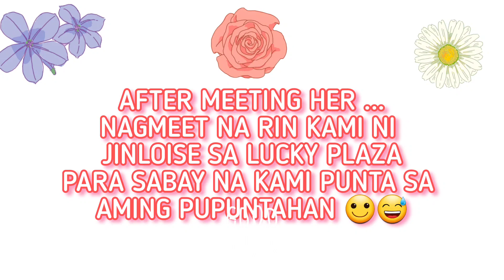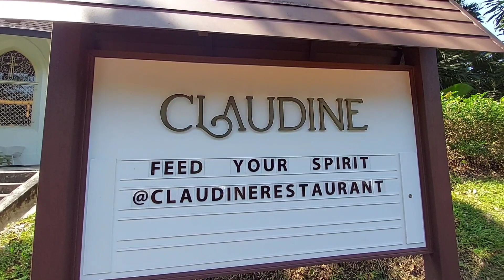It's a GALA DAY || SUNDAY FUNDAY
from house to lucky plaza and travel to Minden road. first time pumunta...kahit super init cge lang ang lakad at makapasyal...kaya samahan nyo ako sa aking pamamasyal...